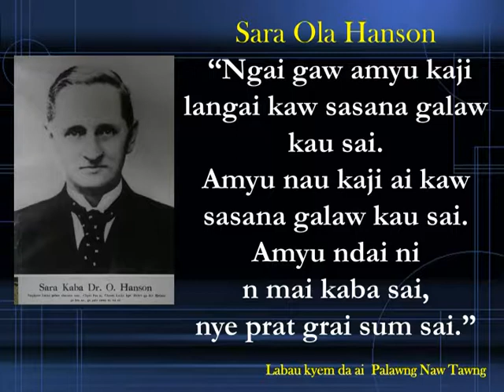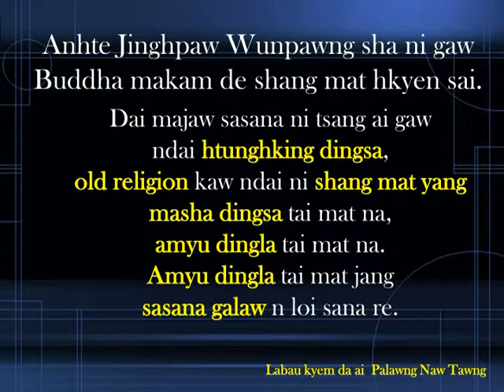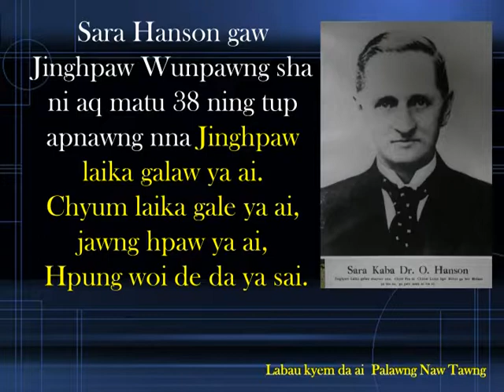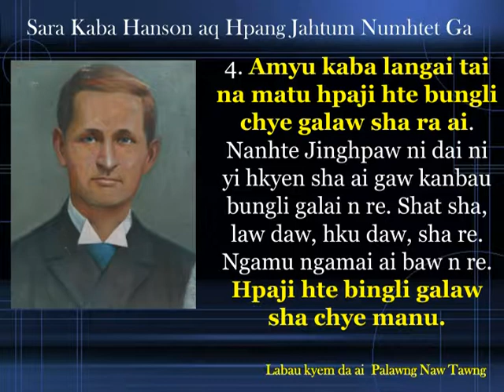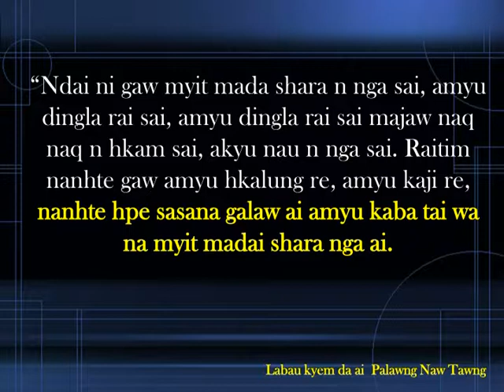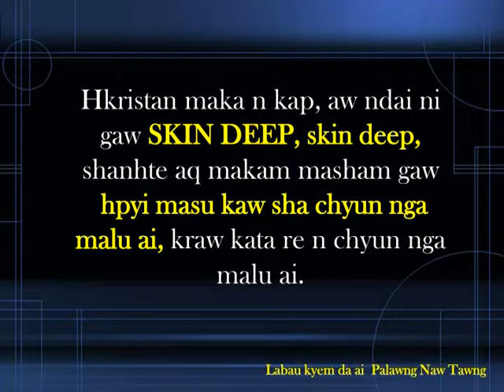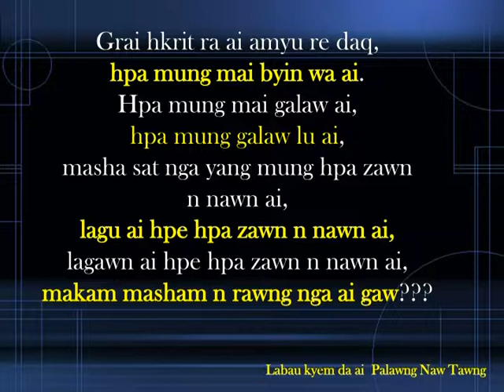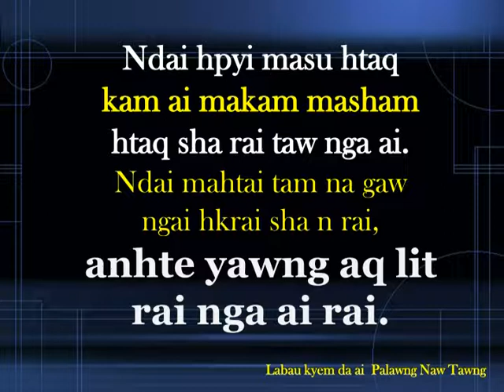Skin Deep Faith- Hpyi Masu Makam by Rev.Dr. Lahaw Gum Se